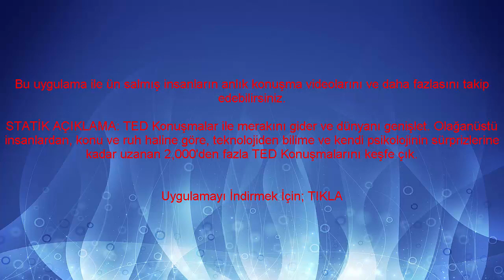Dünyaca Ünlü Kişilerin Anlık Yayınlanan Videolarından Haberdar Olun (MOBİL)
TÜRKİYE'NİN İLK VE TEK ÇIKARIM SAYFASI!

  YÜKSELİYORUZ ALÇAKTAN YÜKSEĞE,  ATEŞ KIVILCIMLAR SIÇRIYOR.
TÜM GİZEMLİ SIRLARI AÇIĞA ÇIKARTICAĞIM. TAKİPTE KALIN..

Ziron
Mıhlama
Tiramisu
Pizza
Brüksel lahanası
Elma sirkesi
Vişne reçeli
Mina Başaran
Arda Öziri
Ali Koç
Münir Özkul
Cenk Tosun
Timuçin Esen
Muhterem Nur
Dolar
Soy Ağacı-edevlet
Dünya Kupası
e-müfredat
Seçim Sonuçları
Bedelli Askerlik
Yeşil Uzaylı
google
film
müzik
komik
komedi
siyaset
haber
şiir
Dizi
Sen Anlat Karadeniz
Çukur
Erkenci Kuş
Jet Sosyete
Avlu
ünlüler,
ünlü harfler,
ünlü düşmesi,
ünlü daralması,
ünlülerin burçları,
ünlü pulluk,
ünlülerin makyajsız halleri,
ünlülerin yaşları,
ünlü şarkıcılar,
ünlü türküler,
ünlü aleviler,
ünlü aşınması,
ünlü akımı,
ünlü akımlar,
ünlü ateist,
ünlü astrologlar,
ünlü arap kadın şarkıcılar,
ünlü arabaları,
ünlü arapça şarkı,
ünlü aşçılar,
ünlü boksör,
ünlü benzerleri,
ünlü benzeşmesi,
ünlü boksörler,
ünlü boya,
ünlü bilim adamları,
ünlü basketbolcular,
ünlü bul,
ünlü babalar,
ünlü besteler,
ünlü cenazeleri,
ünlü coğrafyacılar,
ünlü&co,
ünlü canlı,
ünlü canlı yayın,
ünlü cenaze,
ünlü cerrahlar,
ünlü cenazesi,
ünlü capsleri,
ünlü cover,
c.ronaldo ünlü futbolculara attığı çalımlar,
ünlü çizgi filmler,
ünlü çizimleri,
ünlü çoban,
ünlü çaycı,
ünlü çift,
ünlü çiğköfteci ali usta,
ünlü çiğköfteci müslüm boztaş,
ünlü dans,
ünlü dj,
ünlü değişimi,
ünlü dansözler,
ünlü düetler,
ünlü dövüşçüler,
ünlü dansçılar,
ünlü düşmesi 4. sınıf,
magazin d ünlülerin boyları,
magazin d ünlülerin evleri,
magazin d ünlülerin arabaları,
magazin d ünlüler,
d.bakırlı ünlüler,
ünlü ekonomist,
ünlü ekonomist emin çapa,
ünlü evleri,
ünlü erkekler,
ünlü el hareketi,
ünlü ezan,
ünlü erkek oyuncular,
ünlü etek,
ünlü erkek isimleri,
e sigara içen ünlüler,
ünlülerin e okul notları,
e sigara kullanan ünlüler,
ünlü futbolcuların evleri,
ünlü filmler,
ünlü futbolcular,
ünlü futbolcuların eşleri,
ünlü futbolcunun yaptığı hareket,
ünlü fenomen öldü,
ünlü futbolcuların dinlediği şarkılar,
ünlü fenomenler,
ünlü futbolcuların burçları,
ünlü grup,
ünlü gördüm,
ünlü gazeteciler,
ünlü girişimciler,
ünlü gitarist,
ünlü gaf,
ünlü gazeteci,
ünlü gelin adayı sinem,
ünlü giyim markaları,
ünlü galerici,
ğ ünlü harf mi,
ünlü hoca,
ünlü harfler ünsüz harfler,
ünlü hafızlar,
ünlü hocalar,
ünlü hareket,
ünlü hoca almanca,
ünlü harfler şarkısı,
ünlü hint şarkısı,
ünlü hece düşmesi,
ünlü ızgara pulluk,
ünlü ızgaracılar,
orkun ışıtmak ünlü,
orkun ışıtmak ünlü futbolcu,
orkun ışıtmak ünlü oldum,
ünlü youtuber'ın düşüş anı,
arif ışık ünlü oluyor,
diyarbakır'ın ünlü mafya babaları,
acun ılıcalının ünlü yaptığı isimler,
ıraklı ünlü şarkıcı,
ı ünlü harf mi,
ünlü imamlar,
ünlü ilahiler,
ünlü isimler,
ünlü imamları taklit eden genç,
ünlü ikizler,
ünlü ingilizce şarkılar,
ünlü imam,
ünlü iş adamları,
ünlü ilizyonist,
ünlü iş adamı,
ünlü jimnastikçiler,
ünlü jartiyer,
ünlü jinekolog,
ünlü jokeyler,
ünlü jeolog,
ünlü jeriko,
ünlü jenerik müzikleri,
ünlü jazz sanatçıları,
ünlü jazz müzikleri,
ünlü japon şarkısı,
ege ünlü j harfi,
ünlü köprü bulmacası,
ünlü kürtler,
ünlü kavgası,
ünlü komedyenler,
ünlü kafam,
ünlü kuaförler,
ünlü kişi,
ünlü kurabiye,
k.maraşlı ünlüler,
ünlüler k pop dinliyor,
en ünlü kpop grupları,
ünlü latin şarkıları,
ünlü logolar,
ünlü link,
ünlü liderler,
ünlü zazalar,
ünlü logoların çizimi,
ünlü lokantalar,
ünlü logoların anlamları,
ünlü laz sanatçılar,
ünlü müzikler,
ünlü manken,
ünlü masonlar,
ünlü mimarlar,
ünlü modeller,
ünlü makyajı,
ünlü motorcu,
ünlü musically,
ünlü masallar,
ünlü müzisyenler,
m ünlü harf mi,
ünlü neyzenler,
ünlü nasıl olunur,
ünlü nakavtlar,
ünlü neyzen,
ünlü nusret,
ünlü nasıl çizilir,
ünlü numaraları,
ünlü numaraları 2018,
ünlü nasıl olabilirim,
ünlü ney müzikleri,
ünlü olmak,
ünlü oyuncu,
ünlü olan şarkılar,
ünlü oldum,
ünlü oryantal,
ünlü oyuncu hayatını kaybetti,
ünlü oyunlar,
ünlü oyun havaları,
ünlü olmak istiyorum,
ünlü operalar,
o ünlü hareket,
o ünlü öldü,
o ses ünlüler,
o ses ünlüler 2018,
o sesten ünlü olanlar,
o ses ünlüler tolga sarıtaş,
o ses ünlü,
o ses ünlüler burak yılmaz,
o ses ünlüler yılbaşı,
o ses ünlüler 2017,
ünlü oldu,
ünlü öp,
ünlü öğretmenler,
ünlü ölüler,
ünlü ölen kişiler,
ünlü ölenler,
ünlü ölüm haberleri,
ünlü ölümleri,
ünlü özbek şarkıcılar,
magazin,